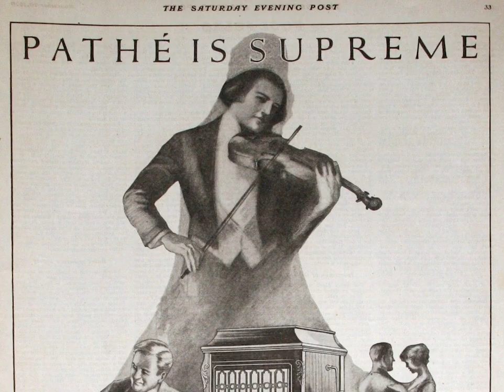Imperial Symphony Orchestra - Always Gay (1908)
Performer: Imperial Symphony Orchestra
Writer: Joyce

Valse.